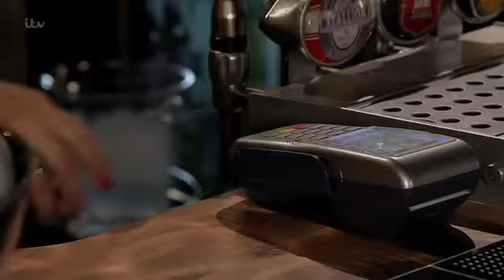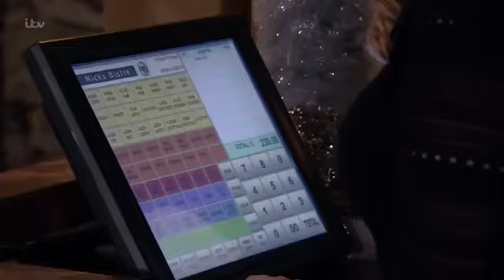Kate and rana dec 11th part 1